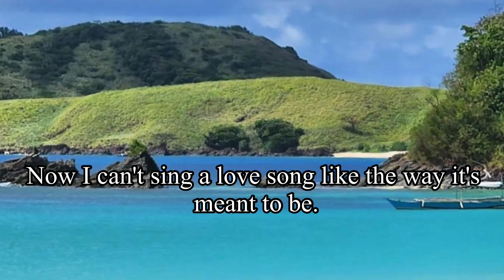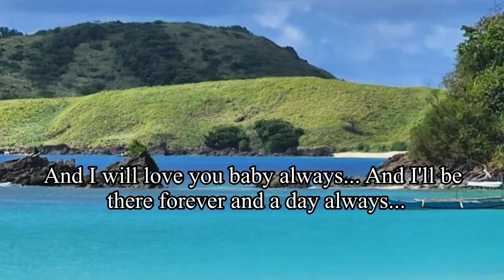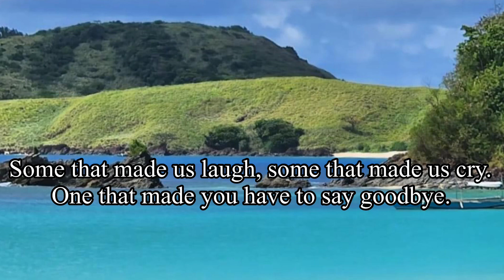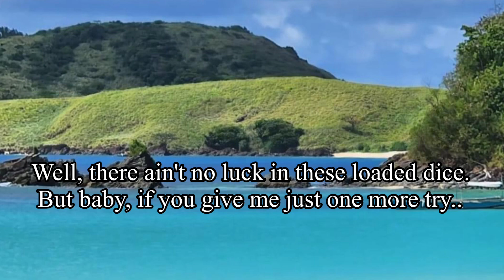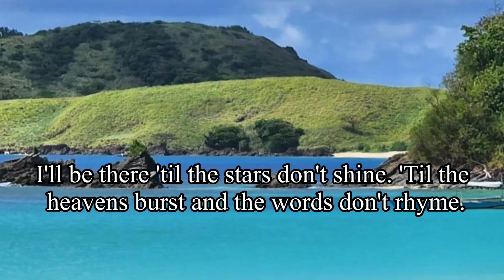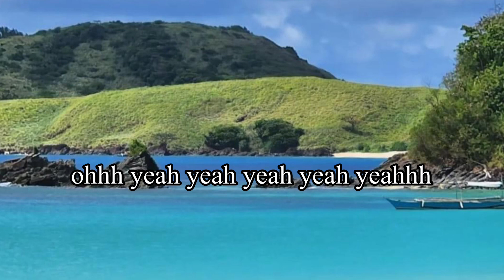ALWAYS BY: BON JOVI